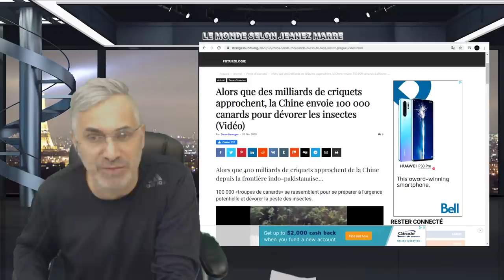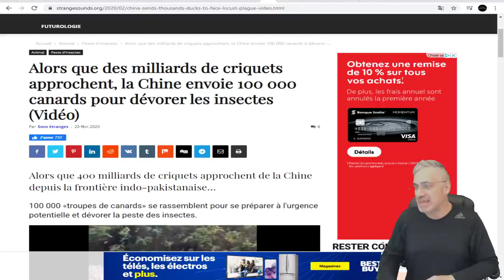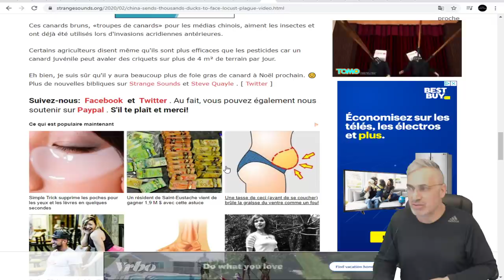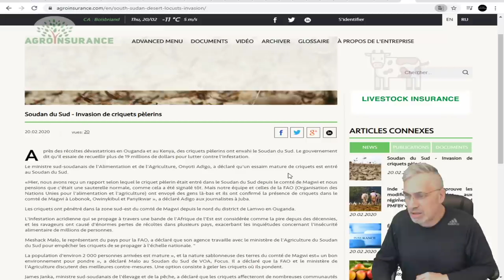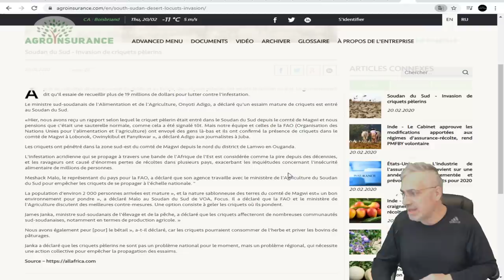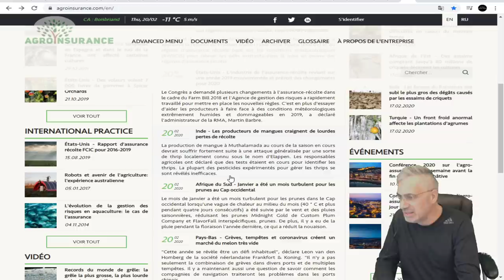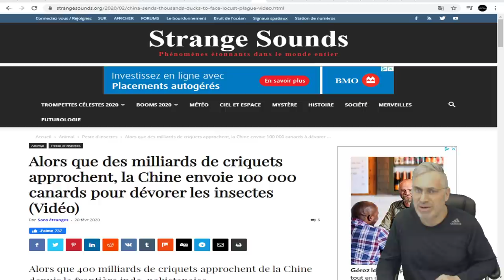DERNIÈRE HEURE; 400 milliards de criquets se dirigent vers la chine!